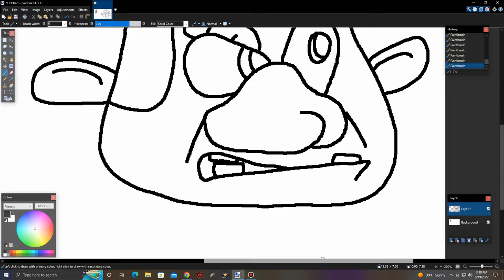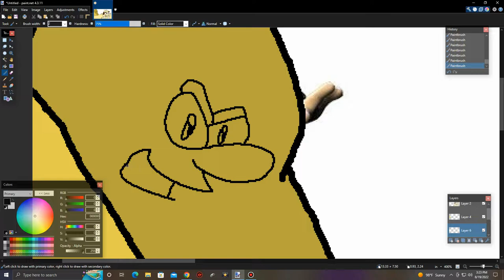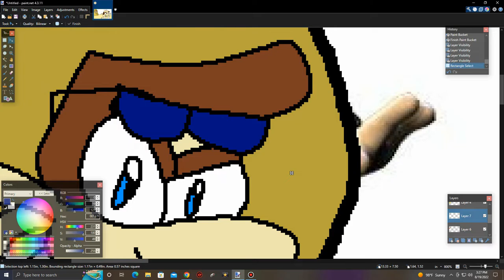Speed Draw, Rottweiler Neighbours from hell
have a nice day and remember to be nice